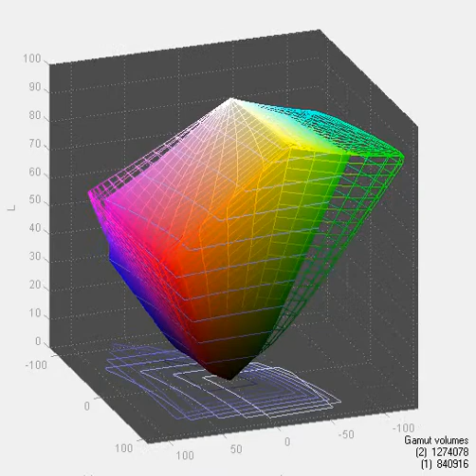NEC PA272W - Screen Gamut in Full Mode vs sRGB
Gamut coverage -  99% of sRGB and 98,6% after calibration